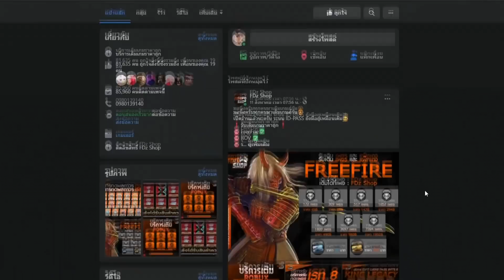Blox Fruit - ลองทำดาบโยรุสีรุ้ง อย่างเฟี้ยว!! Update 17!? (อ่านคำอธิบายอย่างละเอียดด้วยนะครับ)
นี้คือคลิปคอนเซปของ Youtuber ท่านนึงถ้ามีดาบโยรุสีรุ้งจริงจะเป็นอย่างไร
นี้ไม่ใช่การสปอยอัพเดตแต่อย่างไร

SSD | 512 GB PCIe® NVMe™ M.2 SSD
รุ่น : HP Pavilion - 15-ec1026ax